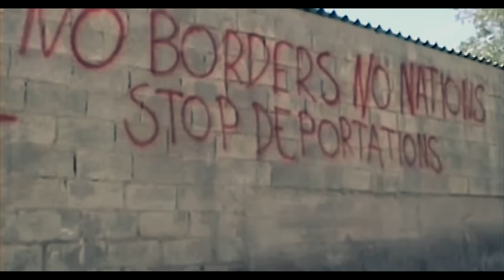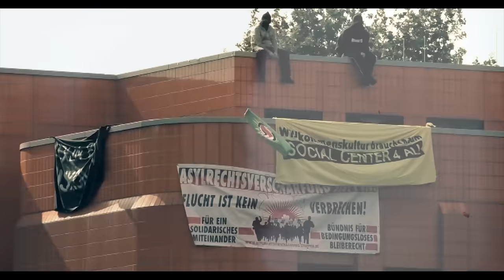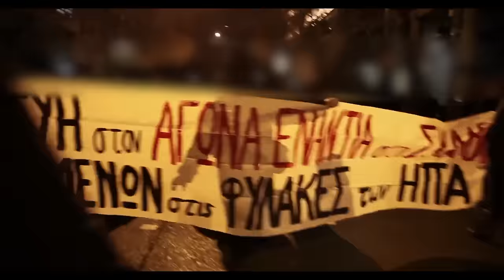The Future Is Still Unwritten - Rekta Ago (Prod. by LeijiONE)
Raps
Miss Zebra